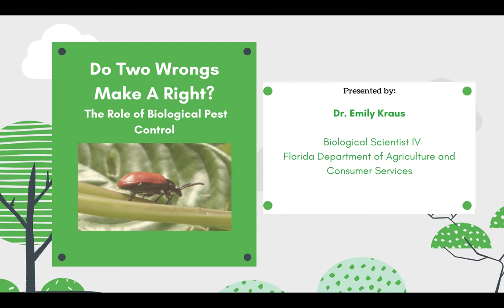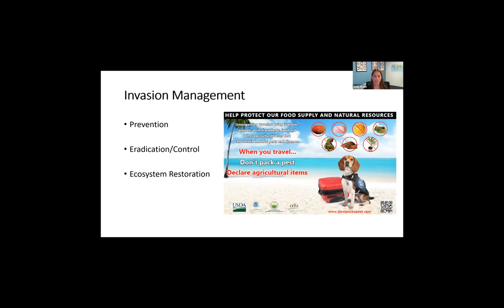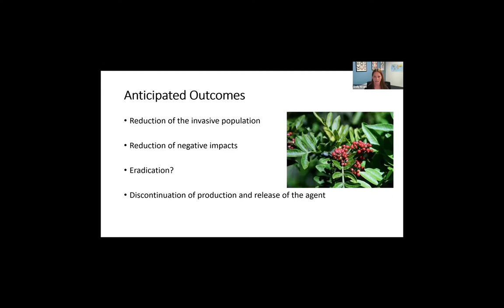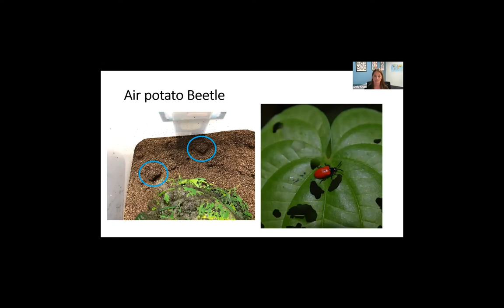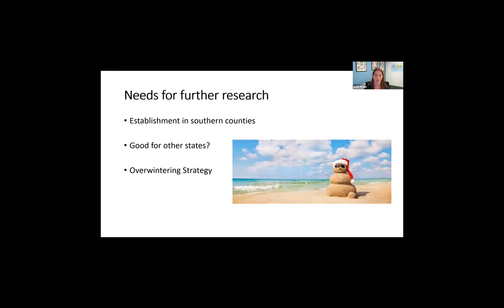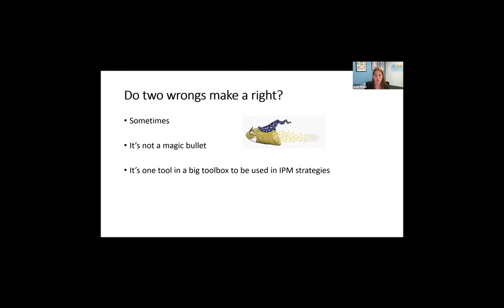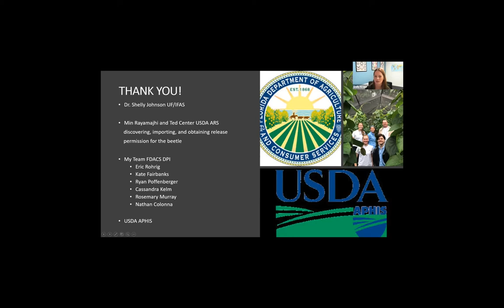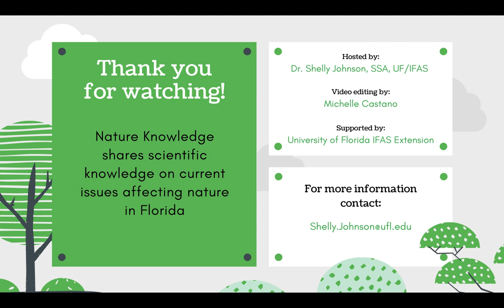Nature Knowledge - The Role of Biological Pest Control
Nature Knowledge is a speaker series developed to share current knowledge on issues affecting nature in Florida. Dr. Shelly Johnson, State Specialized Agent in Natural Resources with UF/IFAS Extension, hosts an expert each month to discuss an environmental topic relevant to Florida's natural resources.

This segment was recorded in July 2020. The program features Dr. Emily Kraus, Biological Scientist IV at The Florida Department of Agriculture and Consumer Services to discuss the role of biological pest control. Dr. Kraus is the head of several biological control programs which target invasive weeds in Florida. In addition to the production of biocontrol agents and research, she also collaborates with UF extension agents for outreach on integrated pest management.

Links to past and future Nature Knowledge presentations can be found on the UF/IFAS Blog

University of Florida IFAS Extension is committed to diversity of people, thought and opinion, to inclusiveness and to equal opportunity. UF/IFAS Extension is an Equal Opportunity Institution.